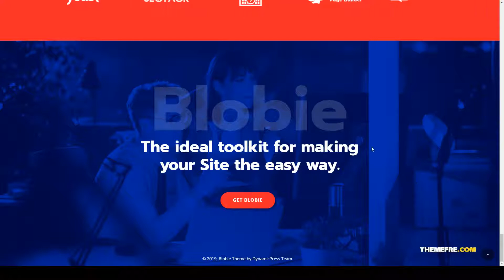Blobie - Multiconcept Creative WordPress Theme clean page builder Easy Create Website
Compatible With Events Calendar, Events Calendar Pro, WooCommerce 3.9.x, WooCommerce 3.8.x, WPBakery Page Builder 5.7.x

 Columns 4+

 Layout Responsive

 Tags agency, app, business, clean, company, corporate, creative, freelancer, mega menu, multipurpose, page builder, portfolio, redux framework, start up